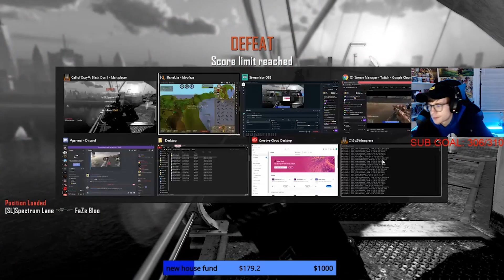CRAZY BO2 PLUTONIUM TRICKSHOTTING!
DROP A LIKE FOR ALL THESE INSANE SHOTS